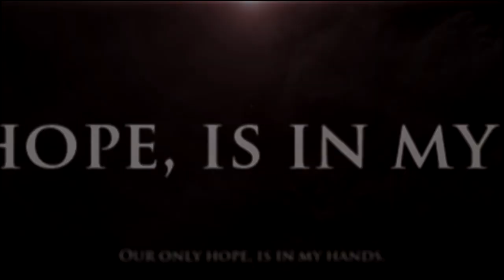HITMAN | Out now!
Watch in HD! + READ!

Don't miss the full release of HITMAN! Whatever you're supposed to do at friday, 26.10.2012, DON'T! Stay home and be ready - it's going to be insane!

HITMAN is a decerto montage starring identify DuGGii with gameplay only from decerto matches. Im the editor so this is something you don't wanna miss ;)

- Vulture

so make sure to check them out!
Ultimate Gaming Xperince
Best Prices ugx.dk/prices-drop.php